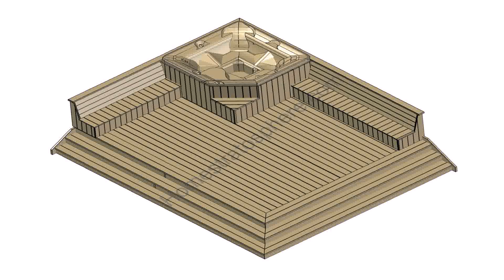Above Ground Pool And Hot Tub Deck Plans